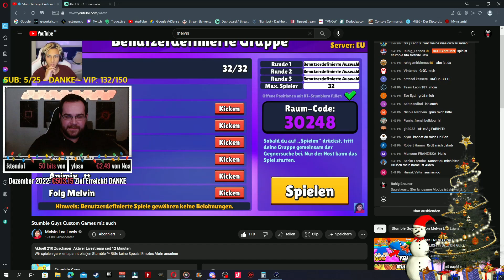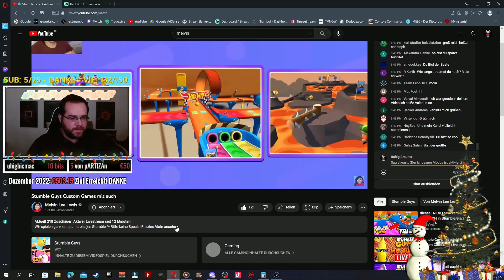Wenn man einen TIKTOKER Raidet, Passiert das 😅 | Ruhig Brauner Clips vom 22.12.2022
Herzlich Willkommen auf meinen Kanal (zuletzt Aktualisiert: 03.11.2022)
Wenn du, ja genau du meinen Stream oder Video´s Feierst, dann lass gerne ein Like & nen Follower da um bei den nächsten Stream´s mit am Start zu sein.

► Wie bin Ich auf den Namen "Ruhig Brauner" gekommen?
Da Ich sehr schnell an die decke gehe und auch mich sehr schnell aufregen kann,
passt dieser Ausdruck sehr Gut zu Mir, denn "Ruhig Brauner" Bedeutet, wer es nicht weiß.
„Ruhig Brauner“ gehört in eine Reihe mit Redensarten wie „Immer mit der Ruhe“, „Eile mit Weile“ oder auch „Kommt Zeit, kommt Rat“. Die Redensart bringt den Wunsch nach Beruhigung.

Da könnt ihr auch gerne mal vorbei schauen...:)